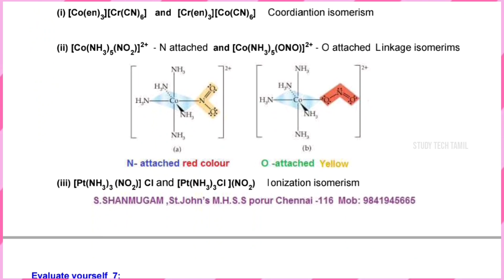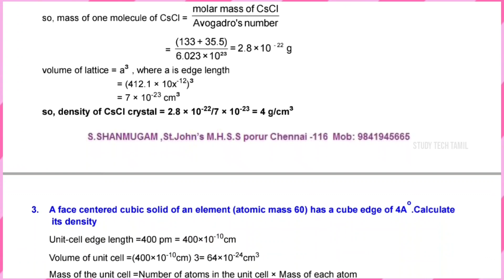12th Std Chemistry Evaluate Yourself Questions & Solutions | English Medium | Reduced Syllabus 2021